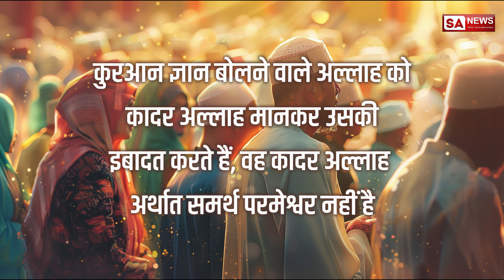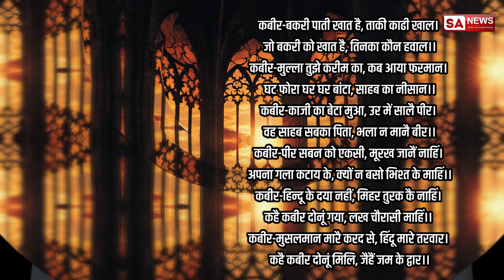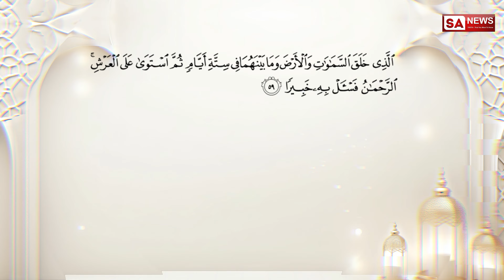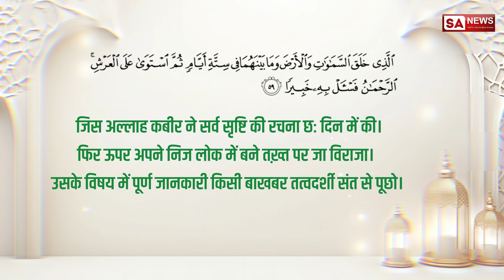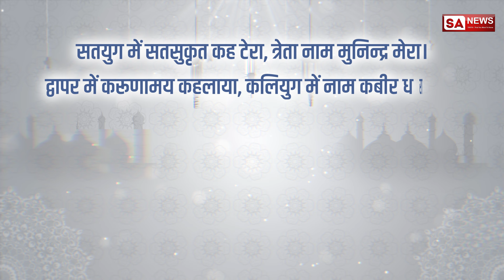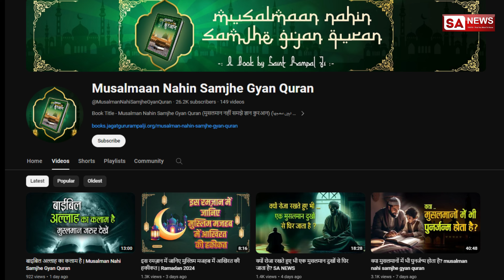इस्लाम में फैली भ्रांतियाँ | अल खिज्र और मूसा का वाकया | The story of al-Khizr and Musa | SA NEWS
اسلام میں غلط فہمیاں پھیلتی ہیں | الخزر و موسیٰ کی کہانی

al khidr
al khidr story
musa and al khidr
story of al khidr
who is al khidr
al khidr and musa
musa al khidr
story of al khidr and musa
prophet musa and al khidr
is al khidr still alive
prophet khidr
prophet musa and khidr story
prophet khidr story
khidr prophet
story of prophet khidr
story of prophet musa and khidr
prophet stories khidr
was khidr a prophet
is khidr a prophet
khidr in islam
story of khidr alaihis salam
quran tilawat
tilawat